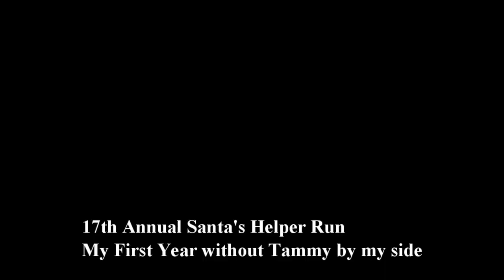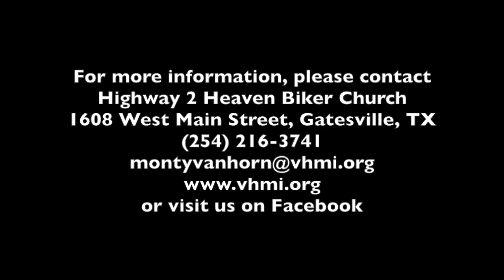12182022 Santa's Helper Run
This was our 17th Annual Santa's Helper Run. Tammy and Ethan were home sick. Sure missed having them with me but what a blessing it was to the less fortunate children in the community.